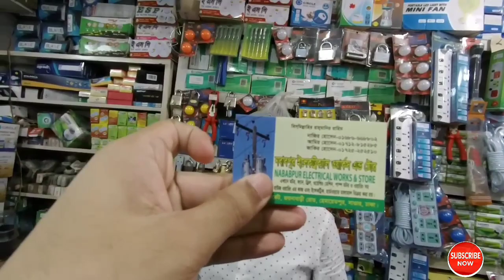RFL click cyclone fan price|Vision typhoon fan|BRB electrical cable price in BD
click_cyclone_fan_price#vision_typhoon_fan#brbelectricwire#brbfanpricebangladesh2020

আপনার শোরুম,দোকান অথবা প্রডাক্টের বিজ্ঞাপন এর জন্য যোগাযোগ করুনRifat Hassan

Shop Address-

Mob-
হাজী মাদু সুপার মার্কেট,হেমায়েতপুর,সাভার,ঢাকা।
নবাবপুর ইলেকট্রিক্যাল ওয়ার্কস অ্যান্ড স্টোর,

My Fb,Instagram,channel & videos link-

Others video link-dr.rifat.hassan

11-

12-

13-

সিলিং ফ্যানের বিভিন্ন অংশ এবং কার্যপ্রনালী

সিলিং ফ্যান আমাদের দৈনন্দিন জীবনে এক গুরুত্বপূর্ণ যন্ত্র। এটি ছাড়া আমাদের চলাই যেন দুষ্কর। বিশেষ করে গৃষ্ম কালের কথা যদি আমরা চিন্তা করি তাহলে সিলিং ফ্যান ছাড়া বাস-বাড়িতে বসবাস করা এক প্রকার অসম্ভব। আর সকলের পক্ষে নিশ্চই বাসা বাড়িতে এয়ার কন্ডিশন লাগানো সম্ভবও নয়। তাই সহজলভ্য এবং সহজ ব্যবহারযোগ্য যন্ত্র হিসেবে একমাত্র ভরসা এখন তাই এই সিলিং ফ্যান।

তাই আজ আমরা জানতে চলেছি আমাদের মাথার উপর ঘূর্ণায়মান এই সিলিং ফ্যান নামক যন্ত্রটি আসলে কিভাবে কাজ করে থেকে। এর কি কি অংশ বিদ্যমান। তাদের কাজগুলোই বা কি? কিন্তু তার আগে চলুন আমরা একটু সিলিং ফ্যান আবিষ্কারের ইতিহাসটা জেনে আসি। বলা বাহুল্য প্রথম আবিষ্কৃত সিলিং ফ্যান কিন্তু কোন বিদ্যুৎ শক্তি দ্বারা পরিচালিত হত না।

হ্যাঁ আপনারা ঠিকই শুনেছেন প্রথম আবিষ্কৃত সিলিং ফ্যান আসলেই বিদ্যুৎ দ্বারা চালিত হত না বরং এটি চলমান পানির প্রবাহের শক্তি দ্বারা পরিচালিত হত। এই সিলিং ফ্যান একটি ওয়াটার টার্বাইনের সাথে বেল্ট দ্বারা যুক্ত থাকতো এবং প্রবাহিত পানির চাপে যখন টার্বাইন ঘুরতো তখন উক্ত বেল্ট দ্বারা সিলিং ফ্যানটিও ঘুরতো। বর্তমান সময়ে আমরা যে ইলেকট্রিক্যাল সিলিং ফ্যান ব্যবহার করি তা ১৮৮২ সালে Philip Diehl নামক একজন বিজ্ঞানী আবিষ্কার করেন।

সিলিং ফ্যান কিভাবে কাজ করে? (How does the ceilling fan work?)

সিলিং ফ্যানের সমস্ত পদ্ধতির মূল চালিকা শক্তি হলে ফ্যানের অভ্যন্তরে ব্যবহৃত মোটরটি। একে আমরা ফ্যানের আত্মার সাথেও তুলনা করতে পারি। এই মোটরটিই সরবরাকৃত বিদ্যুৎ শক্তিকে যান্ত্রিক শক্তিতে রূপান্তর করে যার ফলে ফ্যানটি ঘুরে আমাদেরকে বাতাস প্রদান করে থাকে। এই মোটরে একটি ক্যাপাসিটর, একটি ধাতুর বেজ এবং উক্ত বেজের উপর অসংখ্য কপার তার পেঁচানো থাকে।

KW-rfl click cyclone fan price,click cyclone fan,click cyclone table fan 12,vision typhoon fan,click fan,click fan setting,click fan price in bangladesh,sunjid hassan rifat,click fan videos,click fan setup,click fan price,click fan review,brb electric wire,